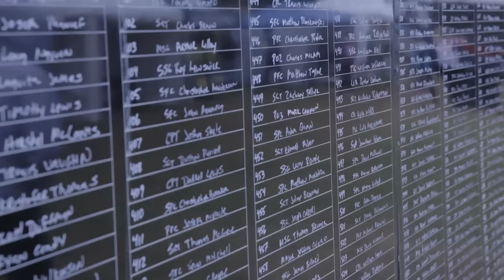Lockheed Martin 2015 Armed Forces Bowl Photo Contest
Two Great American Traditions: Supporting our Armed Forces and our favorite college football teams. Show us how you celebrate both for a chance to win a trip to the 2015 Lockheed Martin Armed Forces Bowl!